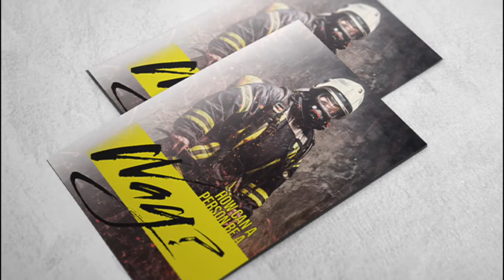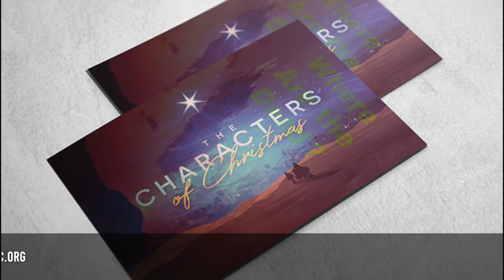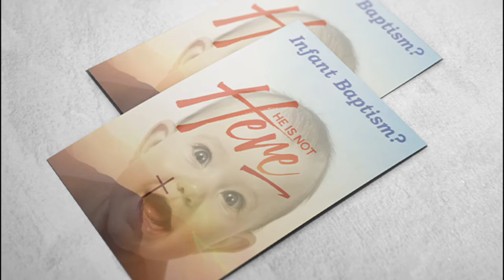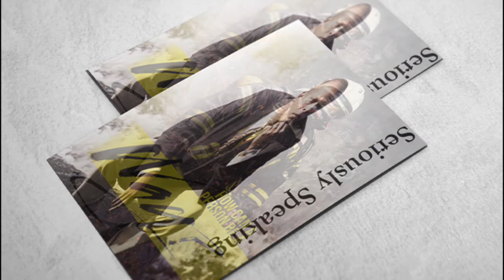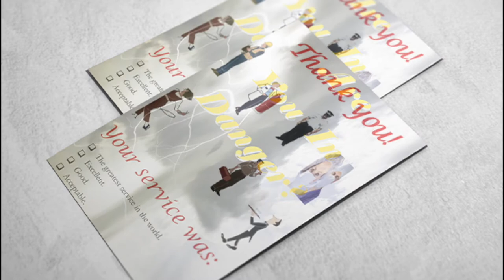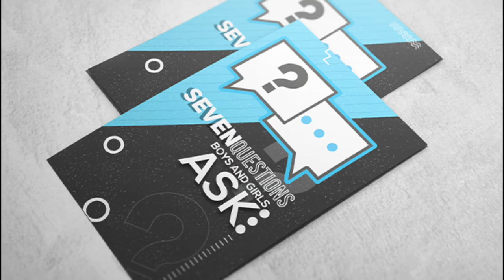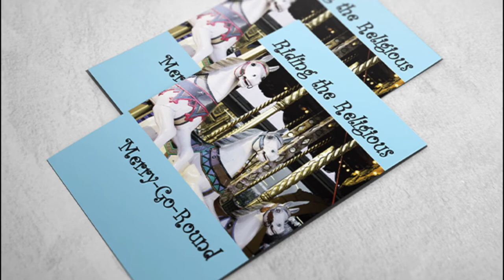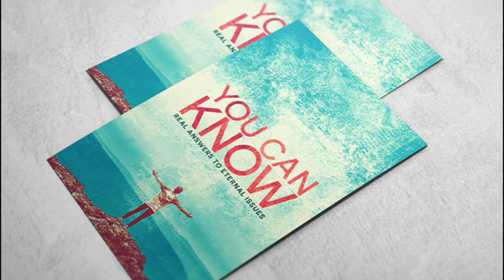Discipleship Study #1: Salvation Introduction (Acts 4:12)